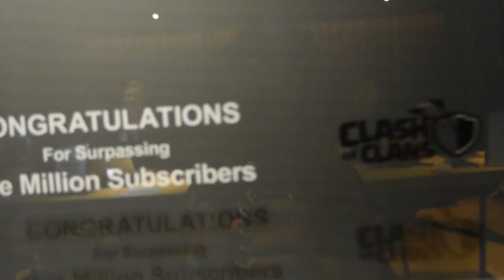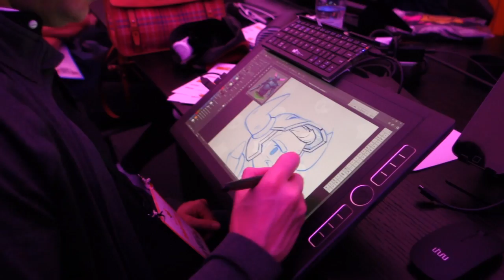BRAWL STARS: EU LANCEI O JOGO NO BRASIL DIRETAMENTE DA FINLÂNDIA (SUPERCELL) - BRUNO CLASH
O VÍDEO MAIS FODA DE TODOS OS TEMPOS DO CANAL!! EU APERTEI O BOTÃO E LANCEI O BRAWL STARS NO BRASIL!!! QUER SABER COMO VAI SER ESSA LOUCURA, ENTÃO ASSISTA AGORA AQUI NO CANAL BRUNO CLASH O VÍDEO: BRAWL STARS: EU APERTEI O BOTÃO DE LANÇAMENTO DO BRAWL STARS

LIVES DIÁRIAS!!